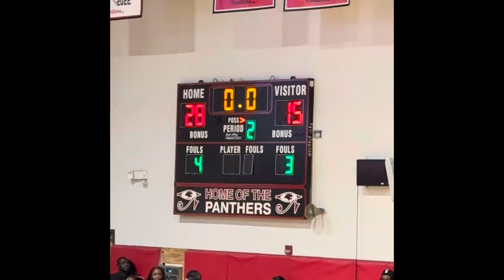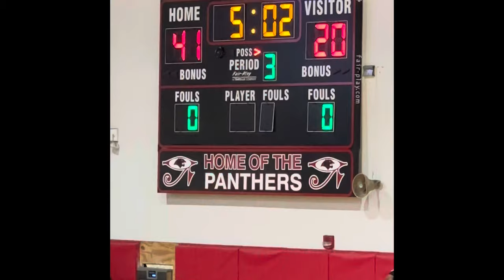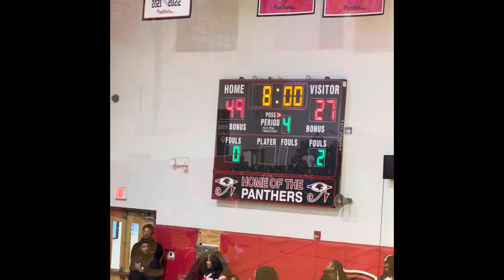Imhotep Charter vs Dobbins Tech